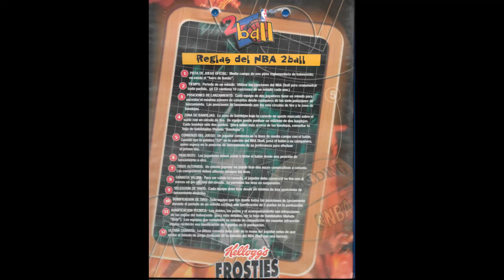2ball. JDA.- NBA2ball "2 para 1"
Vídeo NBA2ball ó “2 para 1”
Nosotros ya teníamos un juego parecido llamado “2 para 1”. La NBA difundió un juego llamado NBA2ball con algunas reglas que perfecciona el nuestro por lo que adoptamos sus reglas y material.
NBA2ball ó “2 para 1” es una variante del baloncesto que se juega en una canasta y el objetivo es conseguir el máximo número de canastas desde cualquiera de las siete posiciones de lanzamiento entre dos participantes en un minuto.
Principales reglas
-Las posiciones de lanzamiento son los seis círculos de tiro y la zona de bandejas.
-La zona de bandejas bajo la canasta no queda marcada sobre el suelo con un círculo de tiro. Un equipo puede puntuar un máximo de dos bandejas. Cada bandeja vale 2 puntos.
-Un jugador o jugadora comienza en la línea de medio campo con el balón. Cuando oye la palabra”GO” en la canción del NBA2ball, pasa el balón a su compañer@, quien espera en la posición de lanzamiento de su preferencia para efectuar el primer tiro.
-L@s jugadores-as deben pasar o botar el balón desde una posición de lanzamiento a otra.
-Un mismo jugador o jugadora no puede tirar dos veces consecutivas a canasta. L@s compañer@s deben alternar siempre los tiros.
-Para ser válida la canasta, el jugador-a debe comenzar su tiro con al menos un pie encima del círculo. Se permiten los tiros en suspensión.
-Cada equipo debe de tirar al menos desde un mínimo de tres posiciones de lanzamiento distintas.
-Todo equipo que tire desde todas las posiciones de lanzamiento recibirá una bonificación de 5 puntos en la puntuación.
-Los dobles, los pasos y el acompañamiento son infracciones de las reglas del baloncesto. Los equipos que completen su minuto sin cometer infracción alguna recibirán una bonificación de 5 puntos en la puntuación.
-La última canasta debe salir de la mano del jugador o jugadora antes de que acabe el minuto de juego (indicado en la canción del NBA2ball con una bocina).
Ficha 29
Hemos aprovechado una participación en el concurso organizado por la WNBA | NBA durante el All-Star de 2020. La modalidad 2ball fue uno de los concursos del All-Star en el 1998, 1999, 2000 y 2001. Las participaciones eran mixtas formando el equipo una jugadora de la WNBA y un jugador de la NBA del mismo estado.
Hemos montado otros vídeos con la fase final del 2000 y otro del 2001
Hemos metido fotos correspondientes a la campaña de difusión de la NBA de este juego en España a través de Eddy Vidal con el que firmamos un convenio de colaboración con ApefADAL para organizar sesiones de formación de la NBA2ball y del reparto del kit de prácticas a cada centro escolar.
Nosotros lo incorporamos a la fase de formación del curso de los Encuentros de Juegos y Deportes Alternativos por la Igualdad en la Comunidad de Madrid y luego era un taller de participación de nuestro alumnado.
También adjuntamos dos modelos de colocación de las bases de lanzamientos según el nivel 1 y 2 de iniciación de los participantes.